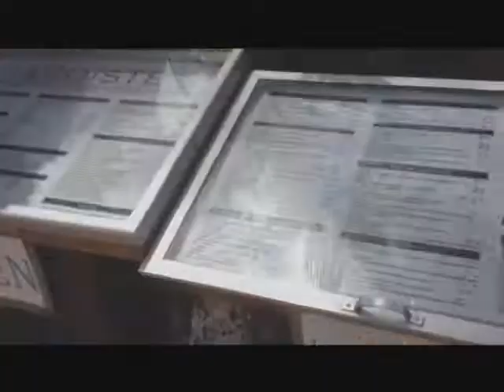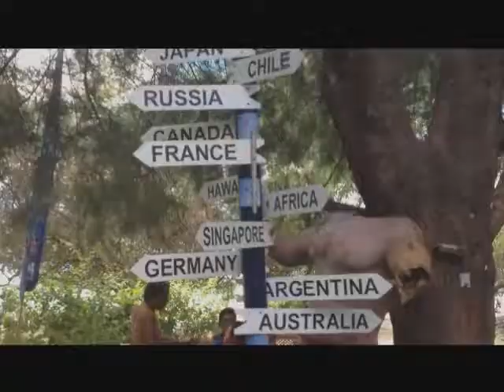SENDA GURAU Gili Trawangan, Lombok